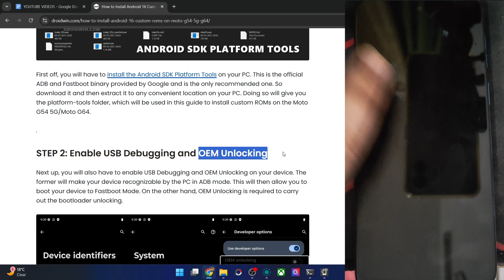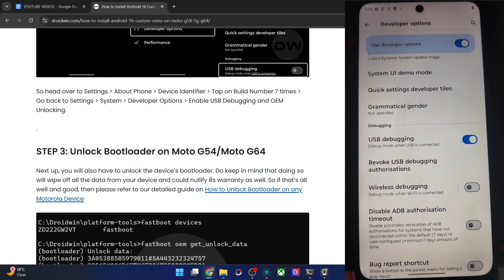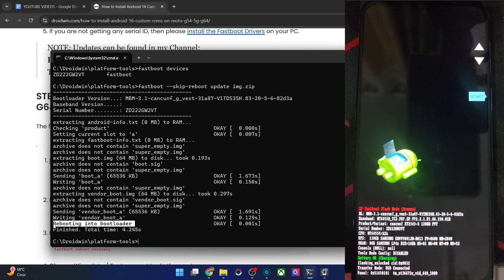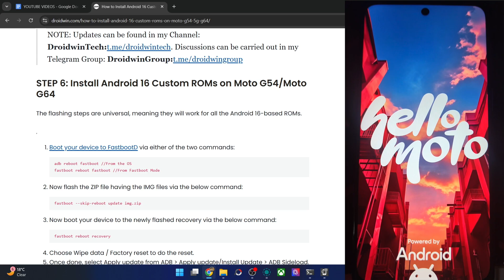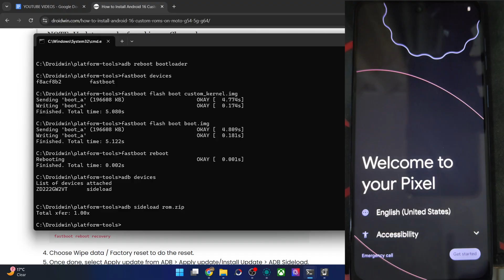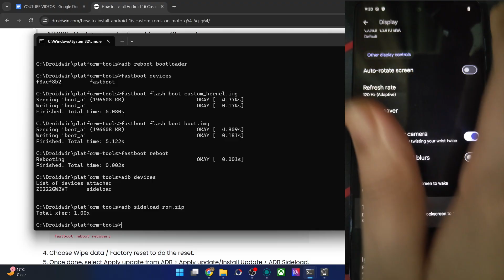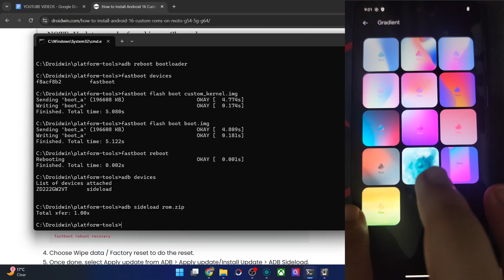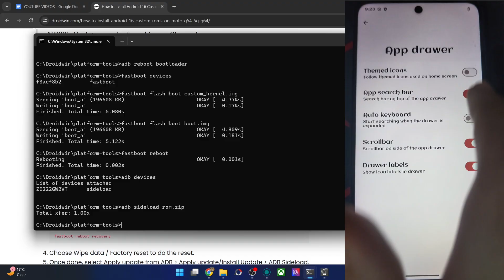How to Flash The Clover Project Android 16 on Moto G54/G64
In this video, we will show you the steps to flash the latest The Clover Project ROM based on Android 16 on Moto G54/G64 [cancunf].

00:00 Install Android SDK Platform Tools
00:26 Enable USB Debugging and OEM Unlocking
01:24 Unlock Bootloader on Moto G54/Moto G64
01:42 Download The Clover Project Android 16 ROM
02:00 Transfer and Rename Files
02:24 Boot to FastbootD Mode
03:30 Flash IMG Files
03:50 Reboot to Recovery
04:28 Format Data
04:35 Install The Clover Project Android 16
05:26 Format Data
06:33 Check out The Clover Project Features